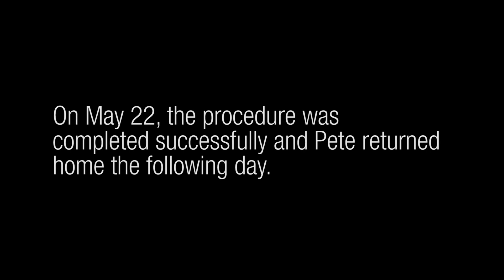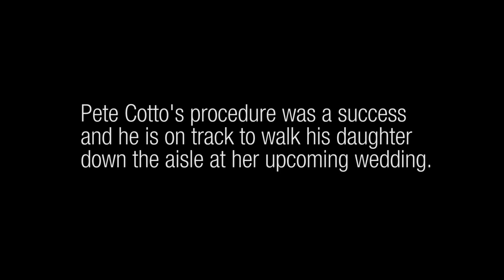Deep Brain Stimulation Helps Treat Parkinson’s Disease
During deep brain stimulation surgery, a small device, similar to a pacemaker, is placed inside the chest. A thin wire from the device sends electrical pulses to the brain to block the nerve signals causing Parkinson's symptoms.

[Video: Old photos of Pete Cotto, Voice of Pete Cotto] It's been an interesting life when I graduated from high school. I went into the Navy. I joined the Navy. When I got in the Navy, I met my wife. We got married. I wrestled in the AWA, the American Wrestling Association the World Wrestling Federation and the WCW and I wrestled for like ten years, I think, until it was time to retire.
I felt the calling to be a pastor. In 2006, I was ordained before that, I
recorded in that album and I had two songs on the radio.

 [Video: Pete singing / album cover]

[Pete Cotto] I was having difficulty brushing my teeth. Combing my hair with my right hand. I just thought, maybe I have Parkinson's... And sure enough I did.

[Graphic: In 2005, Pete was diagnosed with Parkinson's Disease]

[Pete Cotto] The last sermon I did, my medicine ran out and I quickly ran through my sermon and at that point I said, I can't do it anymore. I'm not dependable.

[Graphic: Justin Sporrer, Neurosurgeon, Baptist Health Neuroscience Center] He has Parkinson's  disease which is a very common neurodegenerative disease. And there are many different treatments. Some of which are medical and other ones are surgical. And that's what we're going to perform today.

[Pete Cotto] I'm hoping that this this operation, this deep brain stimulation, will make me be a father that's proud to walk his daughter walking down the aisle.

[Graphic: Deep Brain Stimulation is a groundbreaking procedure that targets the area of the brain that controls motor function.]

[Video: Justin Sporrer] Mr. Cotto's recovery should be very fast. We keep these patients in the hospital for one night after surgery. The incision is small and the risks are low.

[Graphic: On May 22, the procedure was completed successfully and Pete returned home the following day.]

[Video: Justin Sporrer, video of Pete in the hospital] The hard part is over for Mr. Cotto and that is the implantation of the leads into the brain. At least in my opinion, you'd have to ask him, but the generators, or the batteries that supply that stimulation, do have to be changed out every three to five years depending on the settings. That's an outpatient procedure it takes
about 20 to 30 minutes to perform and it's fairly low risk. So, most people have
no problem with that.

[Graphic: Pete Cotto's procedure was a success and he's on track to walk his daughter down the aisle at her upcoming wedding.]

[Video: Baptist Health logo, light music]